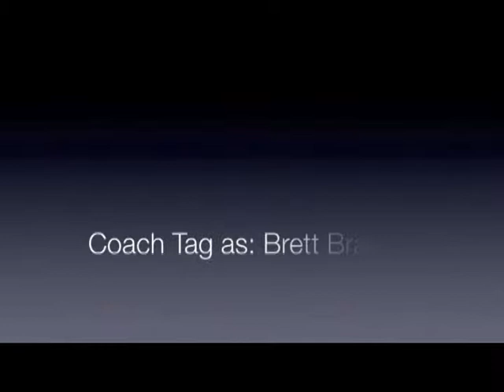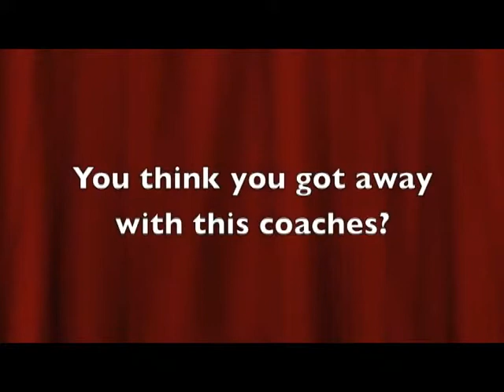Ponca City High School Panic 2012 Act 2